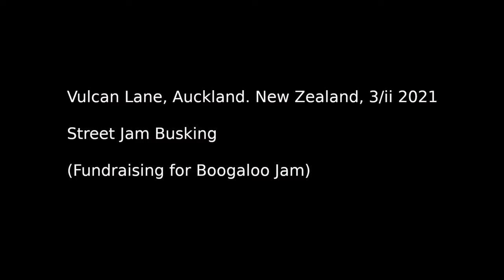Street Jam Busking crew fundraise for Boogaloo Sam